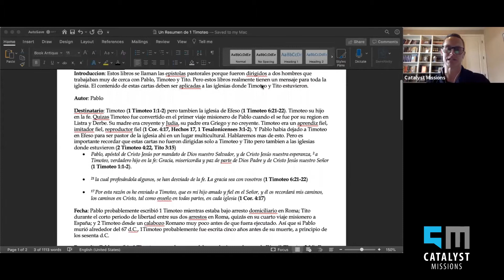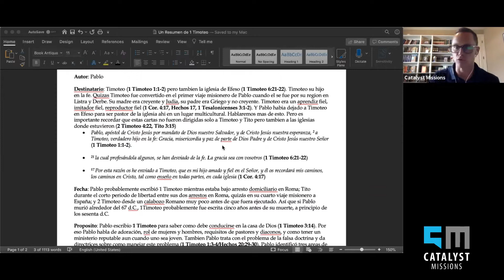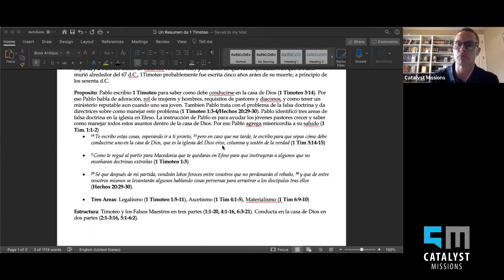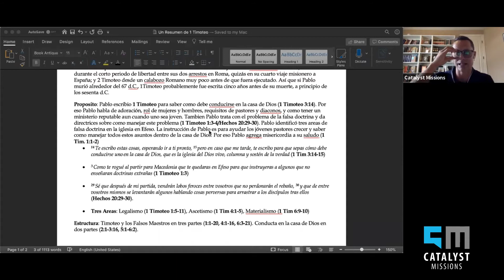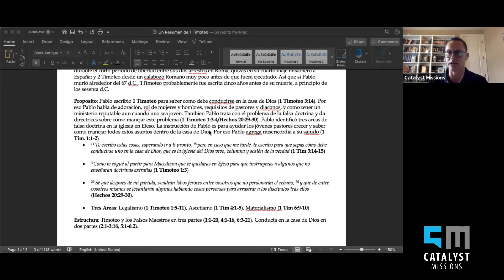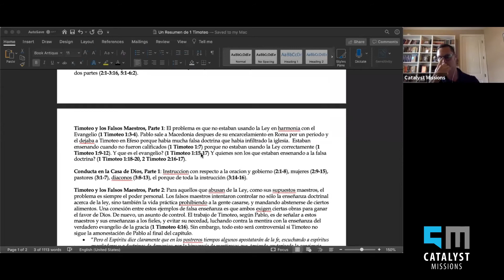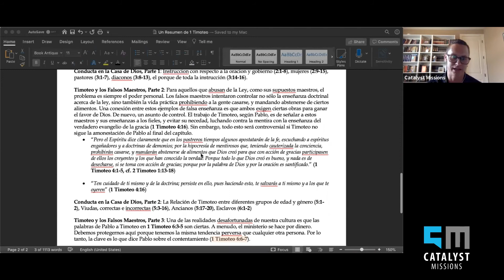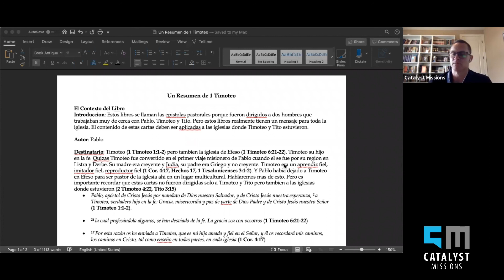Las Epístolas Pastorales, 1 Timoteo